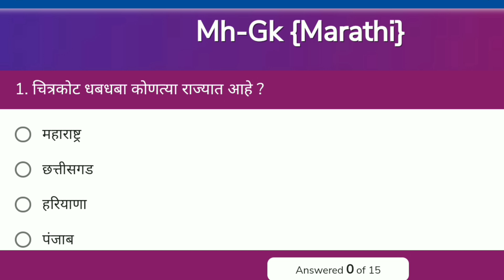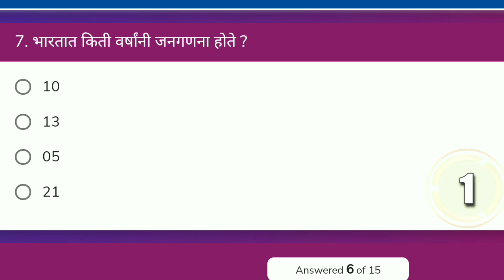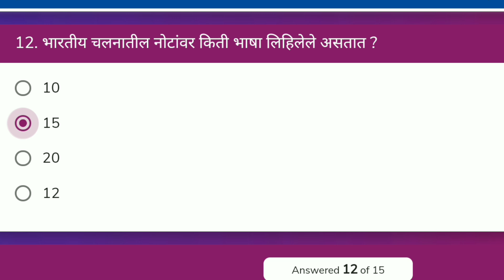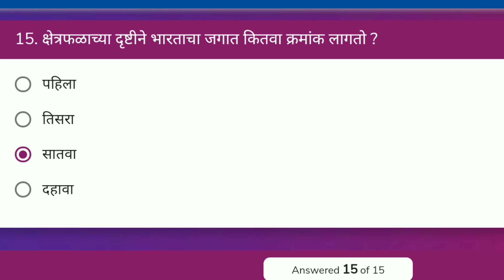थोडा जरी अभ्यास केला असेल तर या 15 प्रश्नांची उत्तरे देऊनच दाखवा ॥ Gk-15 important questions ॥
मित्रांनो आजचा हा व्हिडीओ जर तुम्हाला आवडला असेल तर व्हिडिओला लाईक करा आपल्या चॅनलला सबस्क्राईब करा आणि बाजूला जि बेल  येत आहे तिच्यावर प्रेस करायला विसरू नका, धन्यवाद...!